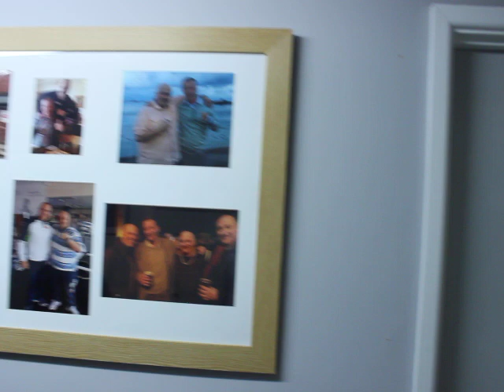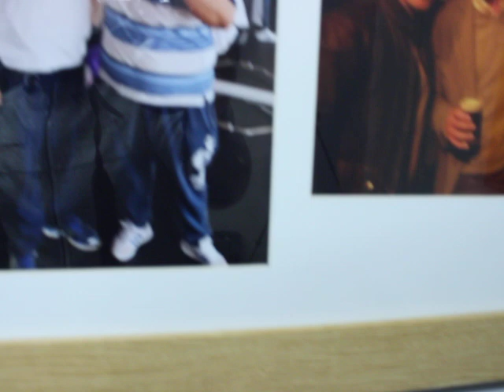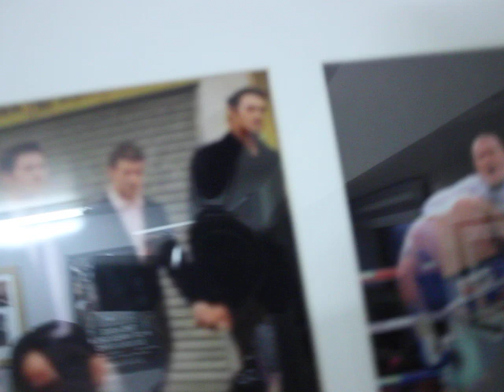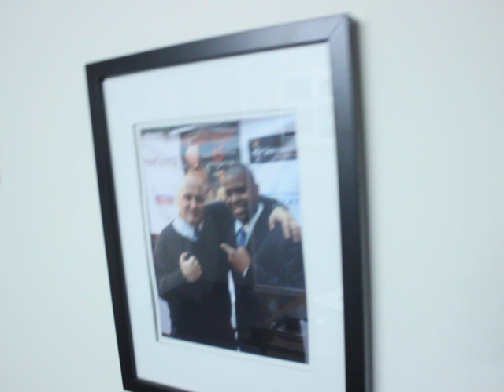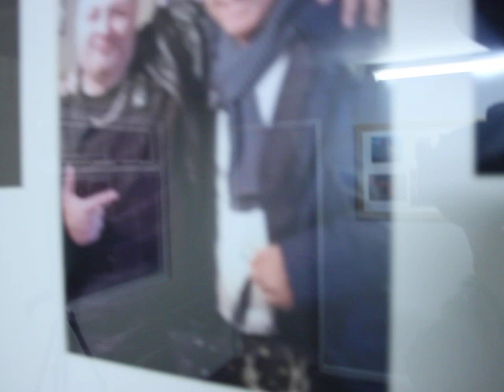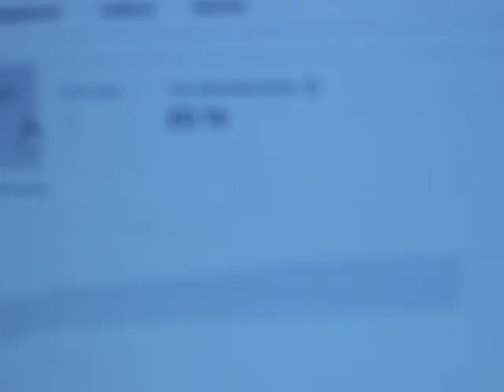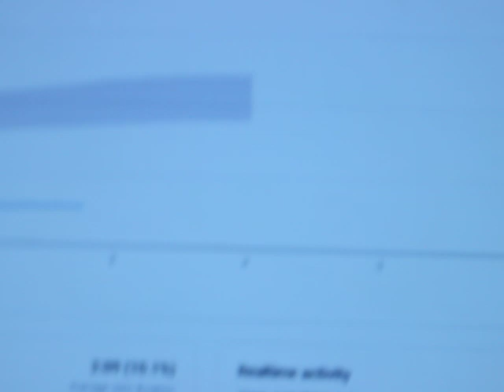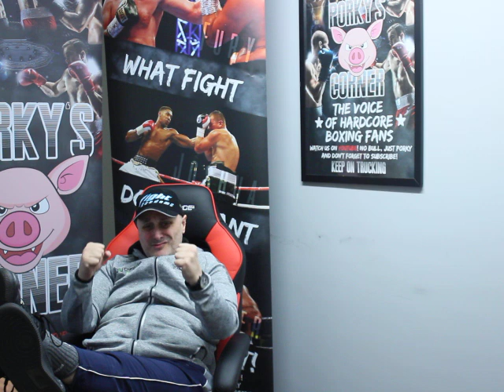Josh Wale has made me look like Im an expert.!!!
could me signing josh wale for dennis turn into a masterstroke.?
josh finishes the year 3-0-0 and 355 days after losing with his previous team he will be 4-0-0 and in line for a career high pay day on February 21st

I am quite proud of myself to say I was told by a certain person [whos no bottle to say it to my face] that what I know about boxing you could write on back of a stamp...…. ……..

Mick Wale my pal be getting me a Team Wae T shirt ready for Metrodome I cant wait...…… ha ha ha ha